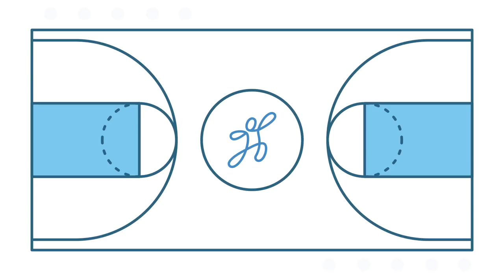Foundations: Inclusion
Off the Sidelines and into the Action

We are changing the way children interact, both in and out of school. Learn how we move kids off of the sidelines and into the action by watching this animated video.